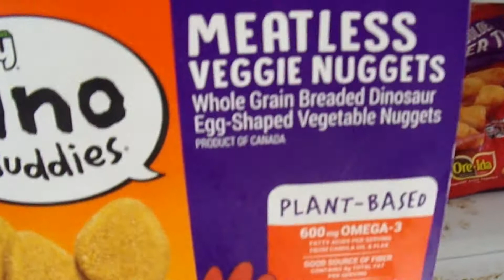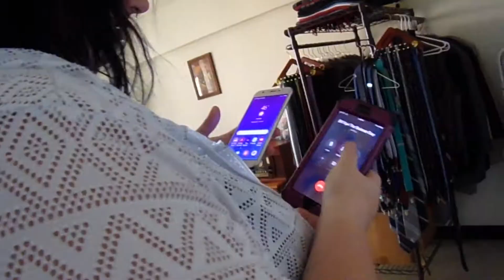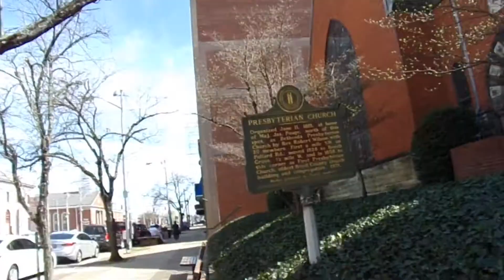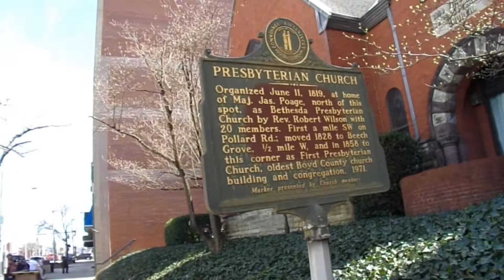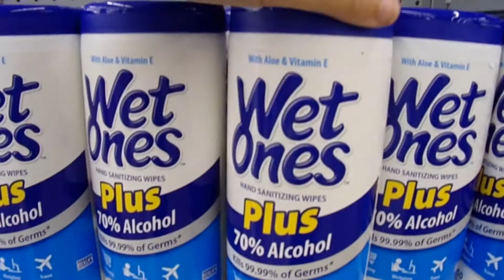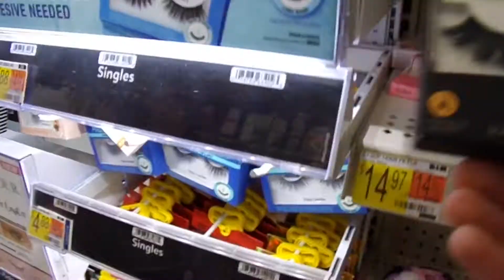BILL IS MISSING (3/30/21)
Yesterdays Video: My Mom Got More Chickens!

Add Kathy On Facebook: Kathy Renae Stewart